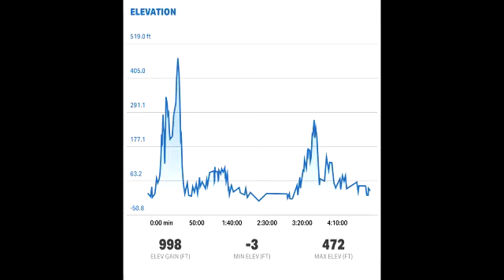Sidmouth to Exmouth SW Coast Path 4th November 2020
A glorious sunny walk along the Sw Coast path from Sidmouth to Exmouth.